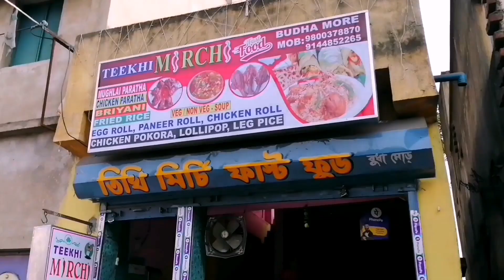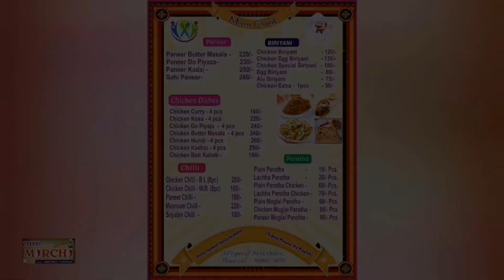Sodpur Bacho Commitee Gate Meeting | Managment Ko Saupa Gayapan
सोदपुर एरिया बचाओ कमेटी ने फुंका आंदोलन का बिगुल ताकत का किया प्रदर्शनl

डुबे नरसमुंदा कोलयरी से पानी निकालने और उत्पादन शुरू करने के लिए सोदपुर एरिया बचाओ कमेटी ने आंदोलन का बिगुल फूंक दिया। बुधवार को सोदपुर एरिया बचाओ कमेटी के द्वारा सोदपुर एरिया कार्यालय परिसर में एक गेट मीटिंग किया गया। इसके बाद अपनी मांगों का ज्ञापन सोदपुर एरिया के महाप्रबंधक को सौंपा गया। इस मौके पर  जेबीसीसीआई सदस्य सुजीत भट्टाचार्य, सुदर्शन प्रसाद, सोदपुर एरिया बचाव कमेटी के अध्यक्ष अनिल सिंह, पजाय मसिह, दयाचंद नोनिया, महेंद्र गुप्ता, राम आशीष चौधरी, पथिक बनर्जी, दिलीप आचार्य, कुलदीप महतो,रत्न मसिह आदि उपस्थित  थे। इस मौके पर सभी वक्ताओं ने कहा कि प्रबंधन एक एक कर भूमिगत खदानों को बंद करने का  कुचक्र रच रहा है। इसके तहत इन लोगों ने माउडीह सोदपुर 9 /10 नंबर कोलयरी बंद कर दिया। लेकिन अब सभी श्रमिक और श्रम संगठन एक हो गए हैं। अब प्रबंधन के इस साजिश को कभी कामयाब होने नहीं दिया जाएगा।नरसमुंदा कोलयरी को किसी भी हालत में बंद करने नहीं दी जाएगी। इसके लिए हम लोग अंतिम सांस तक लड़ाई लड़ेंगे। आज ज्ञापन सौंपा गया है। 20 सितंबर को धरना प्रदर्शन किया जाएगा। इसके बावजूद भी यदि प्रबंधन  नरसमुंदा कोलयरी के पानी निकालने के लिए हाईटेंशन पंप की व्यवस्था नहीं करती है। तो हम लोग 24 सितंबर से भूख हड़ताल पर जाएंगे।